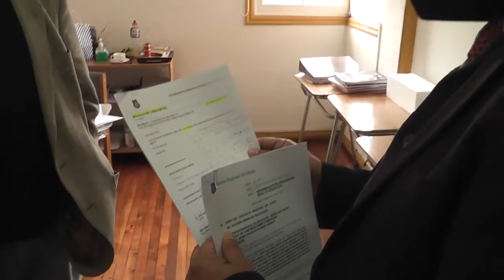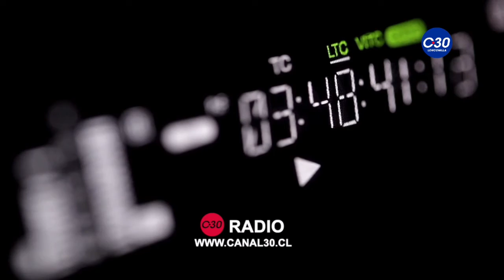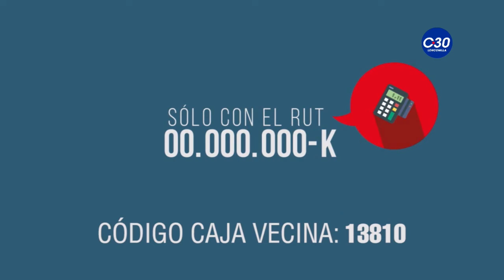EL TREINTA TE AYUDA - RAYÉN SEPÚLVEDA - AUTISMO E INCLUSIÓN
¿ESTÁN LOS ESTABLECIMINETOS EDUCACIONALES PREPARADOS PARA RECIBIR A TODOS LOS ESTUDIANTES?

EL TREINTA TE AYUDA 10 DE MARZO